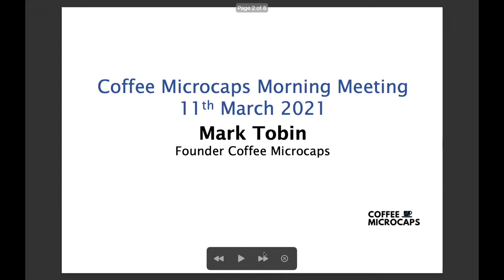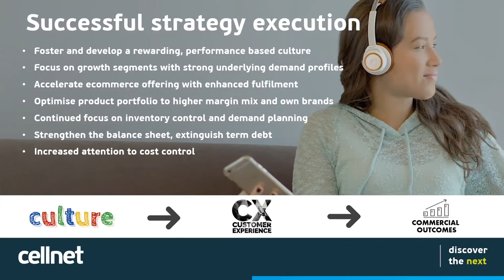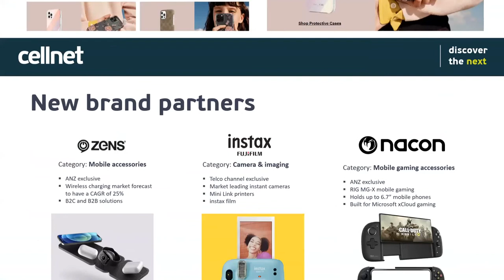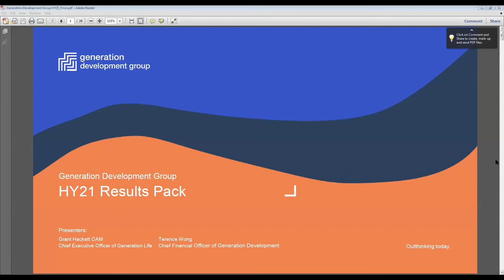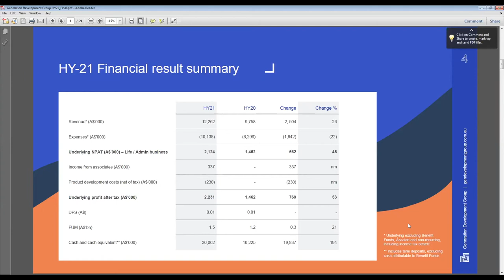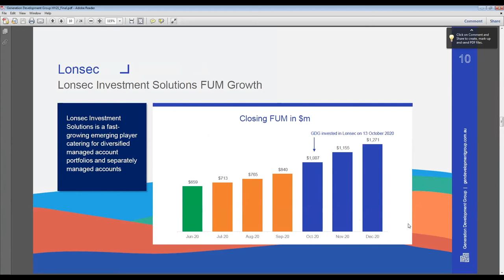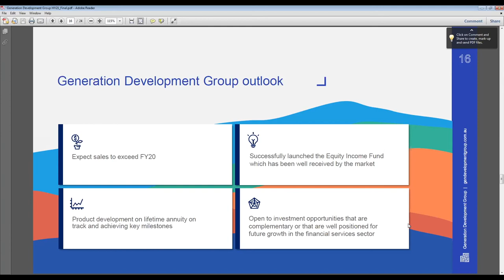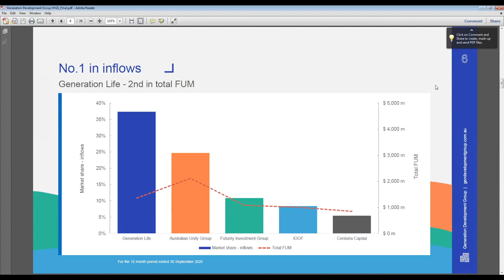Coffee Microcaps Morning Meeting (CLT & GDG) 11 March 2021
The 23rd instalment of the Coffee Microcap Morning Meeting

1. Dave Clark CEO of Cellnet Group (ASX: CLT)
2. Grant Hackett OAM CEO of Generation Development Group (ASX: GDG) Starts at 30:45

About Cellnet Group Ltd (ASX: CLT)
Cellnet Group Limited listed on the Australian Stock Exchange in 1999 and now employs more than 70 staff across Australia and New Zealand. Cellnet Group Limited sources products and represent market-leading brands of lifestyle technology, including mobile accessories and gaming products into retail, business, and online channels. In 2017 Wentronic Holdings GmbH acquired a majority shareholding in Cellnet Group Limited. Wentronic distributes A.V., I.T. and mobility accessories throughout Europe, Asia and Africa. The investment by Wentronic provides a robust strategic partnership whereby Cellnet Group Limited and Wentronic can ensure products are sourced in the most cost-efficient manner. In 2018 Cellnet Group Limited diversified its product offering into the gaming market with the acquisition of Turn Left Distribution. In 2020 Cellnet Group Limited acquired online specialist Performance Distribution to accelerate its digital capability. To find out more about Cellnet Group

About Generation Development Group (ASX: GDG)
Generation Development Group is an ASX listed company that operates as a registered Pooled Development Fund (PDF) specialising in providing development capital to financial sector businesses. Its status as a PDF provides favourable tax benefits to the Group and its shareholders. GDG has a life insurance business, specialises in investment bonds and holds a 33% stake in Lonsec. To find out more about Generation Development Group